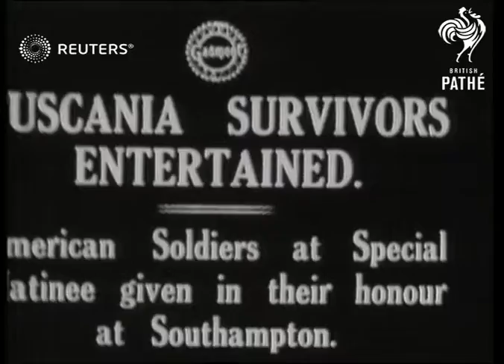ENGLAND; WAR:Survivors of the "Tuscania" entertained in Southampton (1918)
Tuscania survivors entertained:38ft  Issue sheet title: 'TUSCANIA' SURVIVORS ENTERTAINED.  AMERICAN SOLDIERS AT SPECIAL?

Full Description:

SLATE INFORMATION - TUSCANIA SURVIVORS ENTERTAINED - AMERICAN SOLDIERS AT SPECIAL MATINEE GIVEN IN THEIR HONOUR AT SOUTHAMPTON

Crowd watching military   marching down street/ U.S flag flying from building (town hall)  crowd (including women and children)   waving U.S flags
Background: Tuscania survivors entertained:38ft  Issue sheet title: 'TUSCANIA' SURVIVORS ENTERTAINED.  AMERICAN SOLDIERS AT SPECIAL MATINEE GIVEN IN THEIR HONOUR AT SOUTHAMPTON.

(Passenger liner requistioned as U.S Transport ship was torpedoed off Island of Islay , Scotland on 5th February 1918)